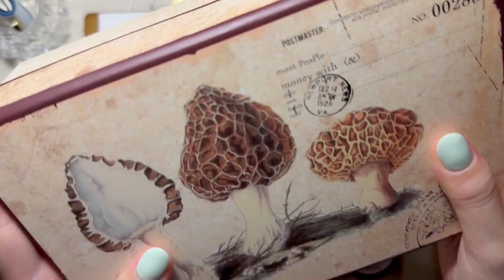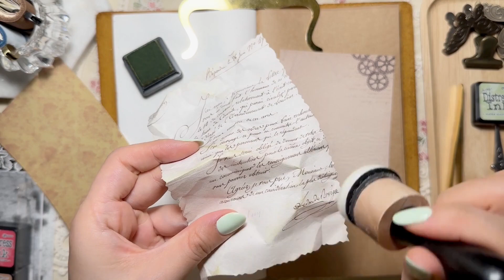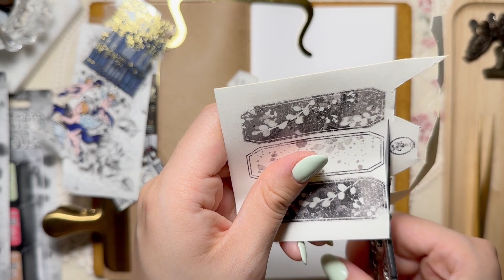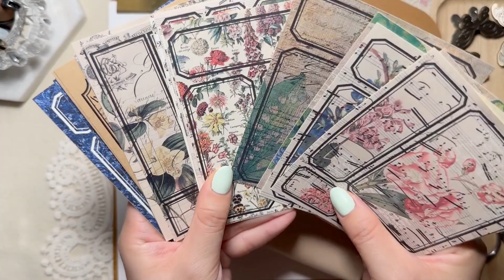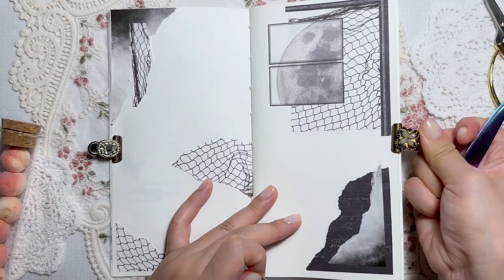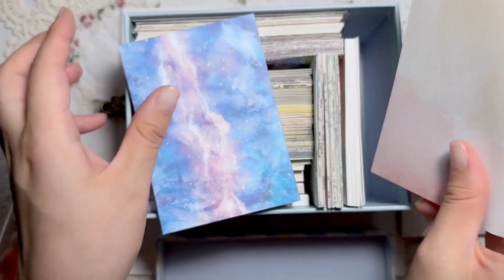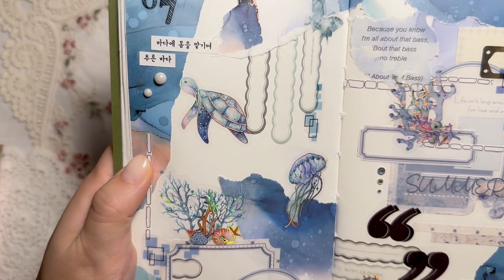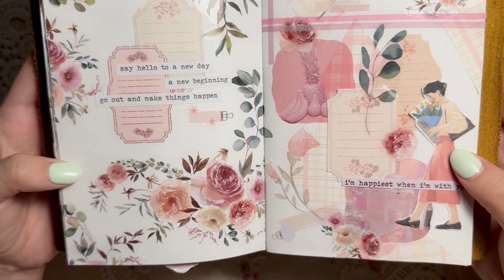다꾸 모음 1시간 수면용 영상Ⅴ| for sleep | relaxing sounds | scrapbooking | 다꾸 ASMR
안녕하세요 새꽃입니다 :)
오늘도 즐거운 시청 되시길 바랍니다 😍
Hello, I'm a new flower :)